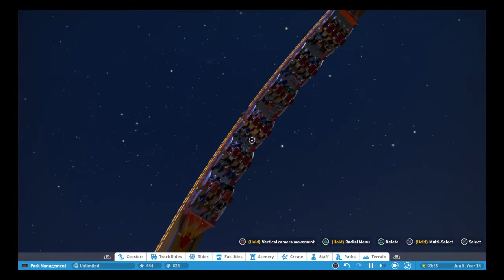Planet Coaster: Park Tour - Sandbox build 02- 02